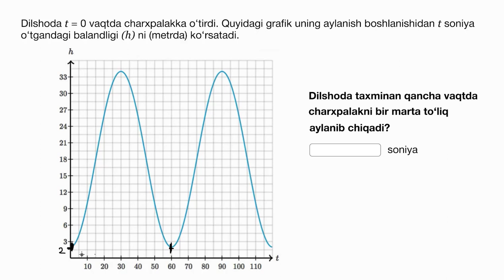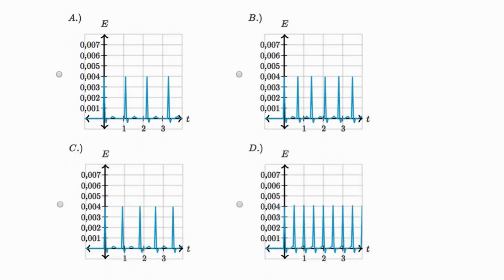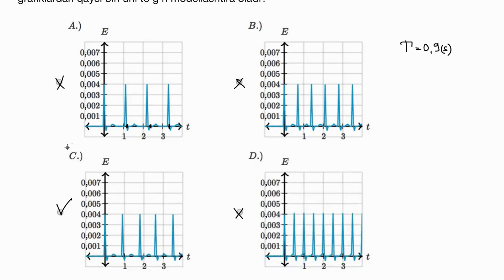Algebraik modellarning davriyligi | Murakkab tenglamalar va funksiyalar | Algebra 2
Bu darsimizda biz algebraik modellarning davriyligini oʻrganamiz.

Khan Academy’da algebra 2. Algebra 1 dagi darslar chiziqli tenglamalar, tengsizliklar va funksiyalarni oʻrganishingiz uchun mustahkam poydevor yaratdi. Algebra 2 da biz ushbu poydevorga tayanamiz va algebra 1 dan olgan bilimimizni shunchaki kengaytirmasdan, asta-sekin koinotning KATTA jumboqlariga javob topishga urinib koʻramiz. Biz yana bir bor tenglamalar sistemasi, tengsizliklar va funksiyalarga murojaat qilamiz... Lekin bundan tashqari koʻrsatkichli va logarifmik funksiyalarni, logarifmlarni, kompleks va murakkab sonlarni, konus kesimlari va matritsalarni ham koʻrib chiqamiz. Bunday qiyin va tushunarsiz soʻzlar sizni qoʻrqitishiga aslo yoʻl qoʻymang. Bu sayohatda biz siz bilan birgamiz!